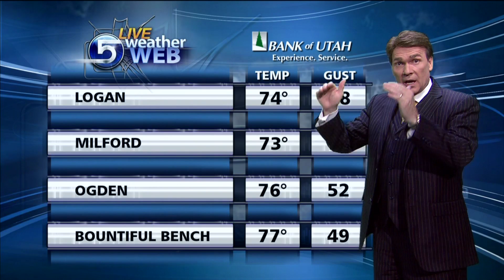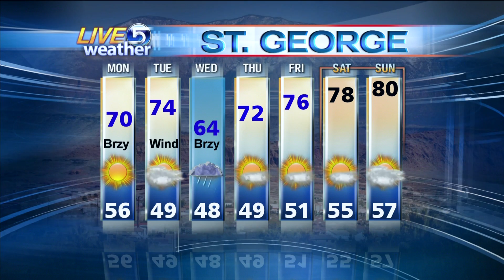Dan Pope Evening Weather KSL-TV 5.15.2011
Extremely high winds are causing problems with high profile vehicles and other issues throughout much of Utah this evening.  A dry cold front will pass over Salt Lake City between now and Midnight and with gusty shifting winds that may be even higher than we have encountered today.  Northern Utah County and Castle Country  in particular will be vulnerable to extreme gusts over 60 to 70 mph.  Some mountain wind gusts are already over 80 mph.  Much colder on Monday with highs 20 to 25 degrees cooler and isolated afternoon and evening thundershowers possible.  A higher chance for afternoon and evening showers and thundershowers Tuesday, with steady rain, heavy at times on Wednesday and Moderate at times Thursday...with lingering showers Friday.  The weekend is a question mark right now.  It will warm up, but it is possible a few showers will be around, here and there.  Certified Broadcast Meteorologist Dan Pope.